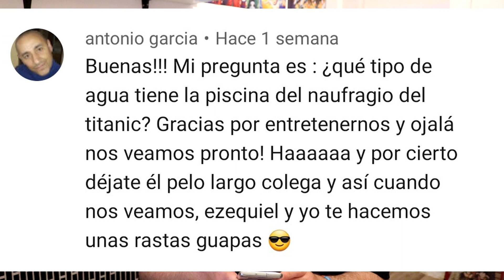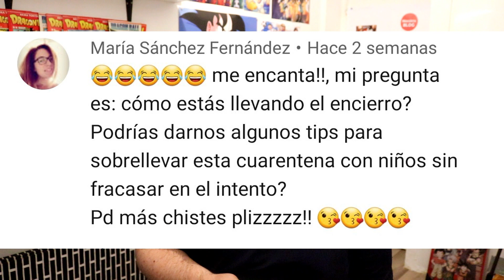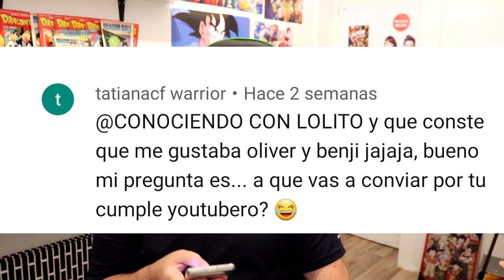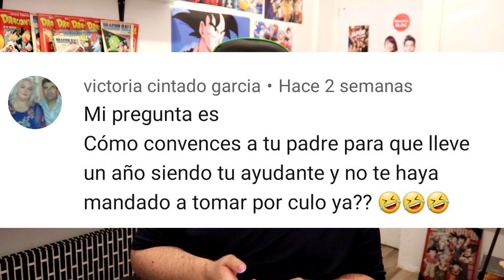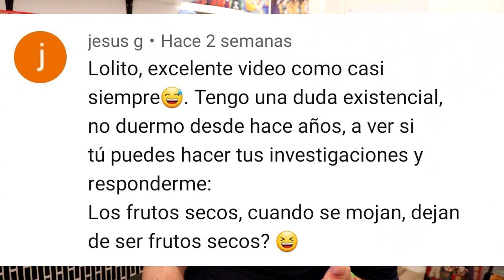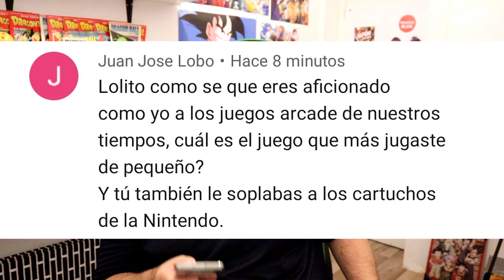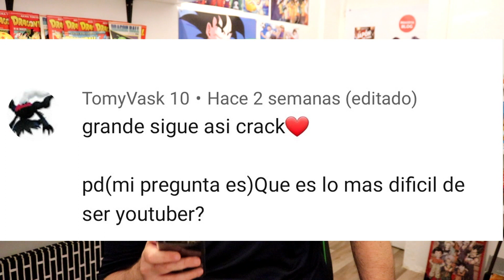PREGUNTAS Y RESPUESTAS [UN AÑO EN YOUTUBE]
Hago ya un año en YouTube, y aquí tenéis el video que os prometí, PREGUNTAS Y RESPUESTAS [UN AÑO EN YOUTUBE], aquí os respondo a todas las preguntas que me mandasteis.
Muchas gracias por vuestras preguntas, espero que os guste las respuestas y el video.
Un saludo y un gran abrazo, gracias